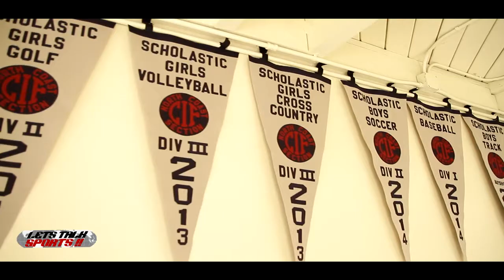Bishop O'Dowd High School Basketball - A Quick Loo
The Athletic Dept. makes a visit to Bishop O'Dowd High School in Oakland, California to get a glimpse of the JV basketball team. With new coach Cid Blueford on board, we try to get a feel for what is